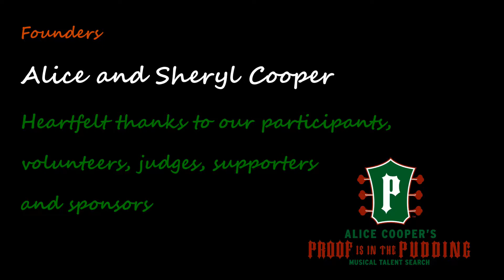Homestretch 1 0